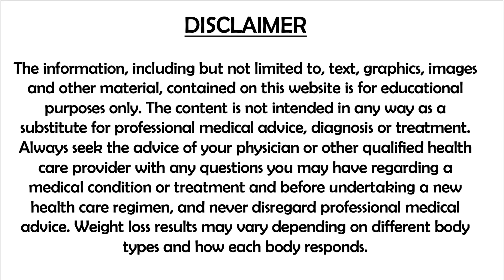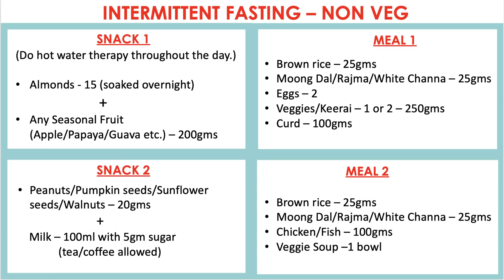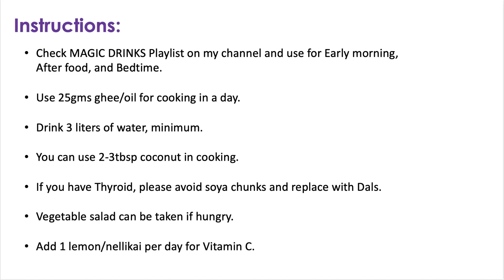12-WEEK INTERMITTENT FASTING CHALLENGE | DIET CHARTS TO LOSE 10-20kg PROVEN RESULT | WEEK-1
12-WEEKS இந்த உணவுகளை சாப்பிட்டா போதும் 10-20kg Weightloss நிச்சயம்!!

LOSE 10-20kg IN 12-WEEK WEIGHTLOSS CHALLENGE 2021

Welcome to Season -6 - 12-WEEK Intermittent Fasting Weightloss Challenge onestopchallenge. Click here to enter your details and Join this 100% RESULTS Weightloss challenge in Tamil. Change your Life in 2021 and discover a NEW YOU!